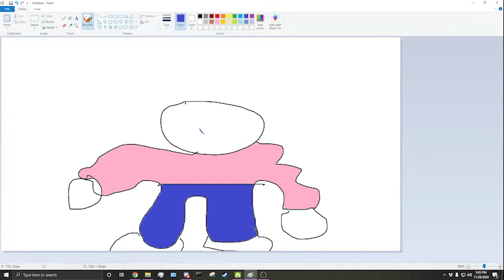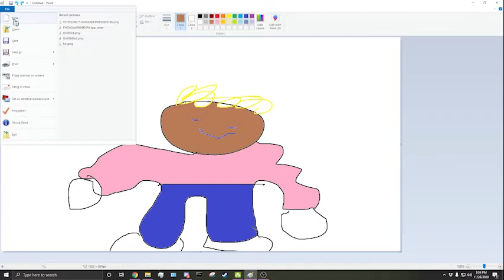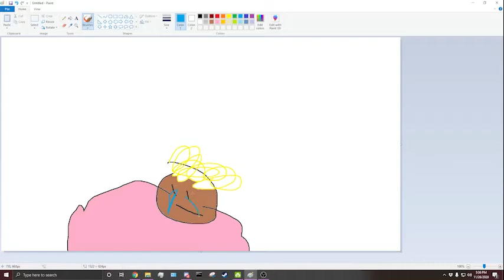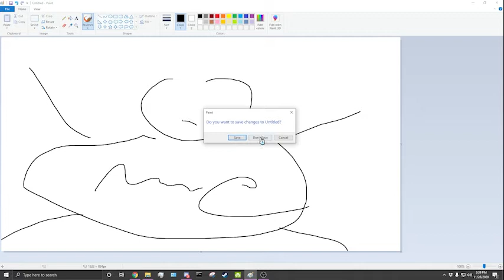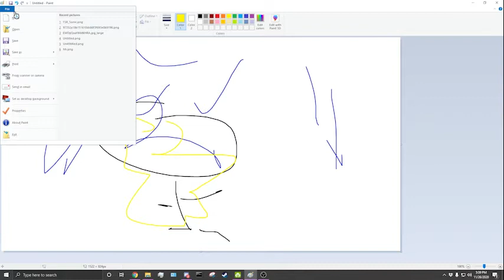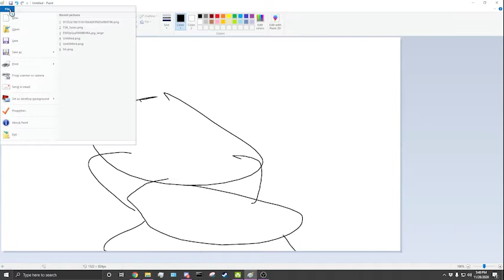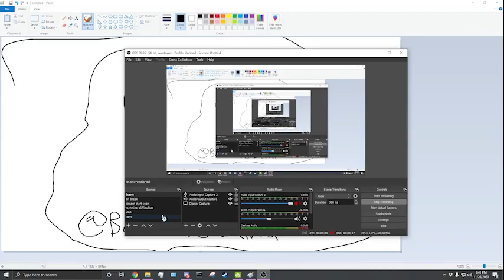cover yourself in oil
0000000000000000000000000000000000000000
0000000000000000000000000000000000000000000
also my discord 🅿🅰ST🅰 S🅰UCE#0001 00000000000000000